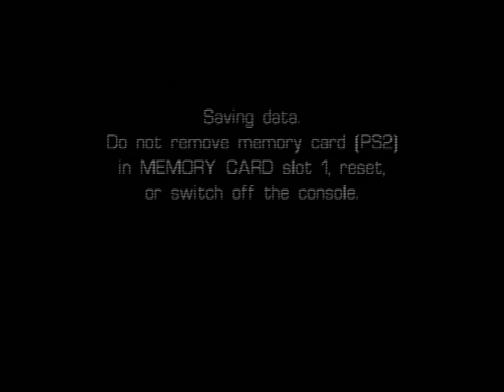Castleween (PS2) - Level 19: The Fall of the Haunted House